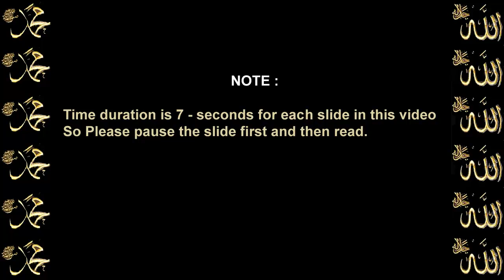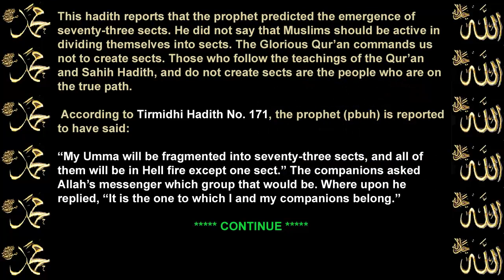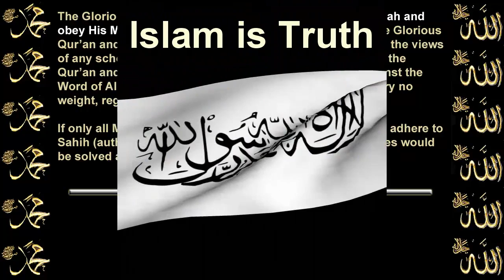If Islam is best then why Sects among Muslims ?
1. Muslims Should be United

It is a fact that Muslims today, are divided amongst themselves. The tragedy is
that such divisions are not endorsed by Islam at all. Islam believes in fostering unity amongst its followers.

The Glorious Qur'an says:

"And hold fast, all together, by the rope which Allah (stretches out for
you), and be not divided among yourselves;" [Al-Qur'an 3:103]

Which is the rope of Allah that is being referred to in this verse? It is the Glorious Qur'an. The Glorious Qur'an is the rope of Allah which all Muslims should hold fast together. There is double emphasis in this verse. Besides saying 'hold fast all together' it also says, 'be not divided'.
Qur'an further says,

"Obey Allah, and obey the Messenger" [Al-Qur'an 4:59]

All the Muslim should follow the Qur'an and authentic ahadith and be not
divided among themselves.